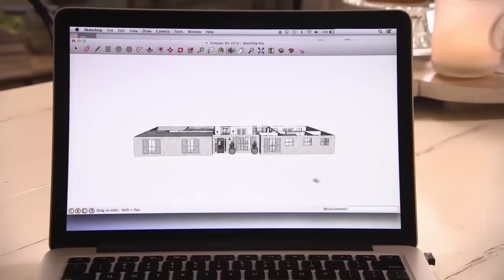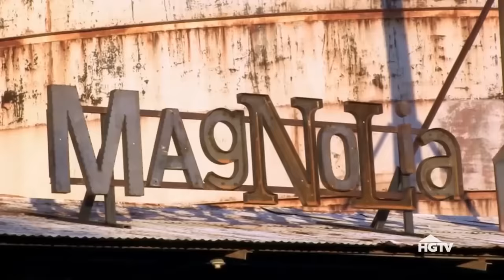What Really Happened to Joanna Gaines From Fixer Upper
Fixer Upper is the show that brought a boom in the home making industry and suddenly, everyone was paying more attention to renovating their home according to certain themes. One of the experts of home improvement on Fixer Upper was Joanna Gaines who made the art seem so simple that anyone could do it and that’s probably what sparked the interest of so many people in home renovation.

She soon became a huge deal in the industry and started a brand called Magnolia that turned into a proper lifestyle brand and her furnishing products started selling like hot cakes. But it’s been so long since anyone has heard from her and people are actually concerned about what really happened to Joanna Gaines from Fixer Upper. So, let’s find it all out!